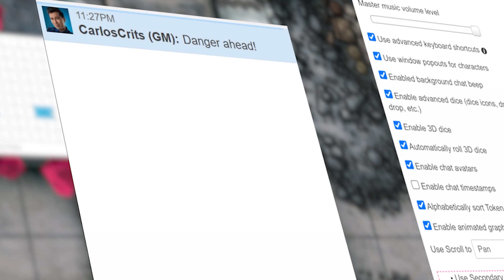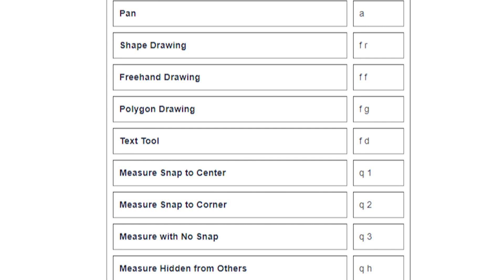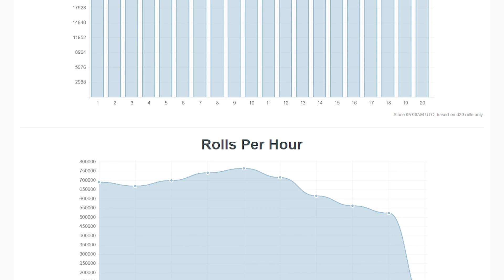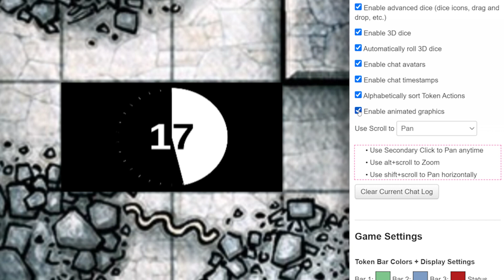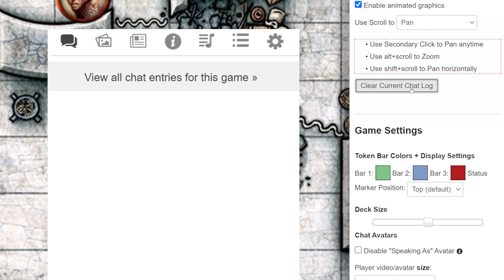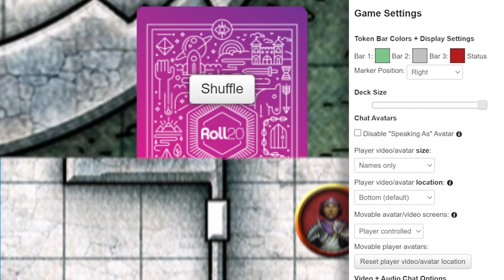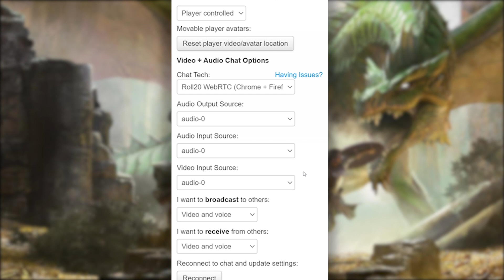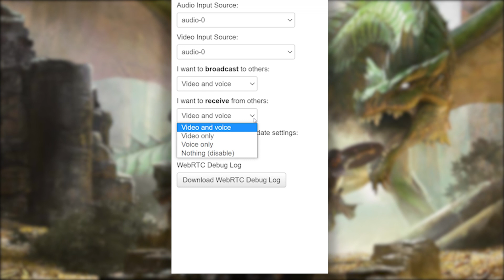Roll20 Game Settings Explained | Roll20 Tutorial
In this tutorial, we go over every option available in the My Settings sidebar. Including windowed character sheets, scroll wheel options, 3D dice, and more.

⏰ Time Stamps
00:00 Game Settings
00:05 My Settings (Gear Icon)
00:15 Display Name
00:28 Master Volume Slider
00:40 Advanced Shortcuts
01:28 Windowed Character Sheets
01:47 Background Chat Beeps
02:00 Advanced Dice
02:21 3D Dice (QuantumRoll Dice Engine)
03:18 Chat Avatars
03:33 Time Stamps
03:40 Alphabetize Token Actions
03:50 Animated Graphics
03:57 Scroll Wheel to Zoom or Pan
04:13 Clear Current Chat Log
04:25 Clear Chat Archive
🟡 **GM Only Settings** 🟡
04:40 Token bar Colors and Display Settings
04:55 Token Marker Position
05:12 Deck Display Size
05:18 Disable "Speaking As" Avatar
05:33 Movable Avatar/Video Screens
🟢 **Settings For All** 🟢
06:02 Avatar Size and Placement
06:26 🔴 **TIP**  Dragging Avatars and Changing 3D Dice Color
06:42 Video & Audio Chat Options
07:17 Reconnect
07:30 Web RTC Debug Log